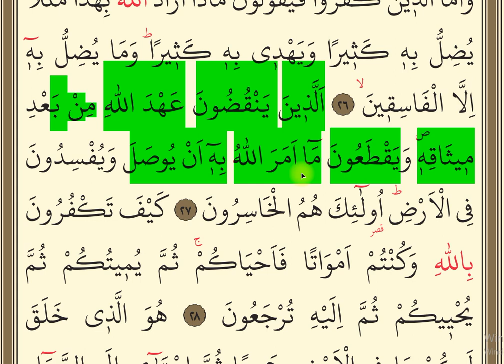BAKARA SURESİ MEALİ (27. AYET)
KUR'ÂN-I KERÎM MEALİ
Bakara suresi 27. ayet âyet kelime meali.
Çalışmamızda Elmalılı Hamdi Yazır (r.a.), Ömer Nasuhi Bilmen (r.a.), Diyanet ve Ahmet Varol'un meal ve tefsirlerinden istifade edilmektedir.
ALLAH hepsinden razı olsu